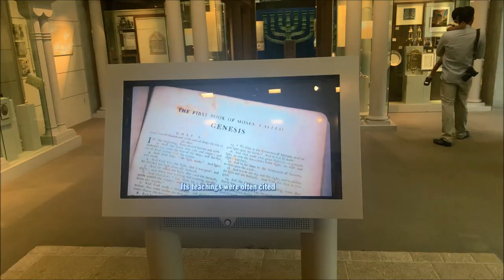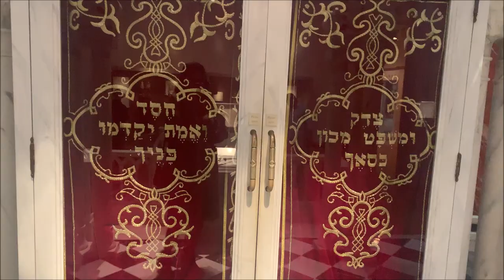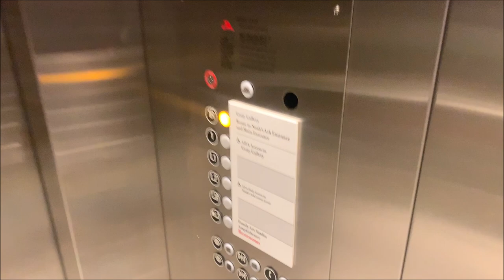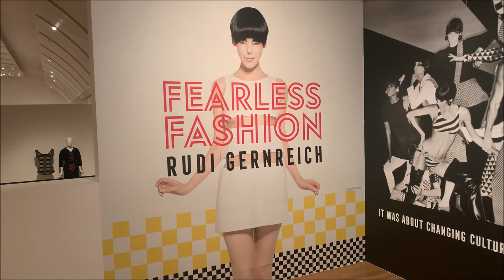Subi's American Travel Vlog- Skirball Cultural Center Los Angeles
Subi's American Travel Vlog Malayalam
Skirball Cultural Center Los Angeles , USA
2019 June
Anchor : Subi Thomas ( Program Producer and Anchor at Flower's TV USA Los Angeles division).
Editing : Thomas Rajan